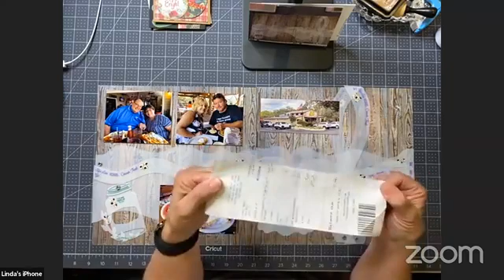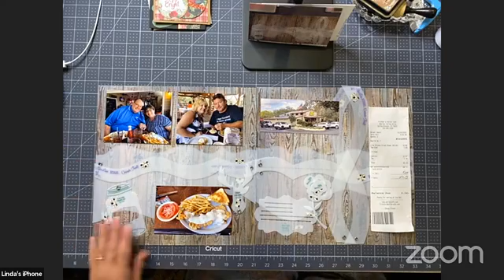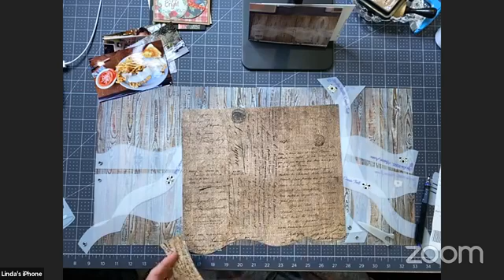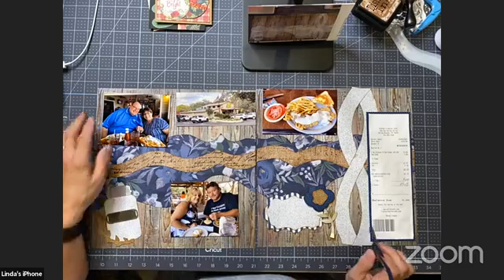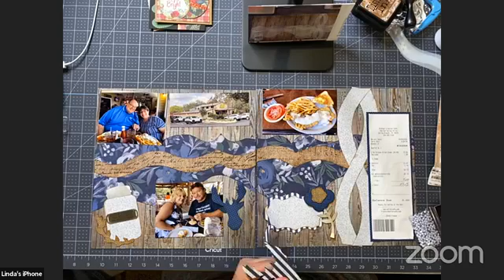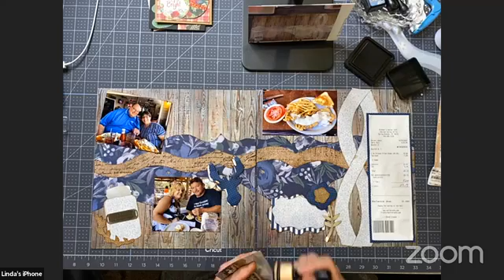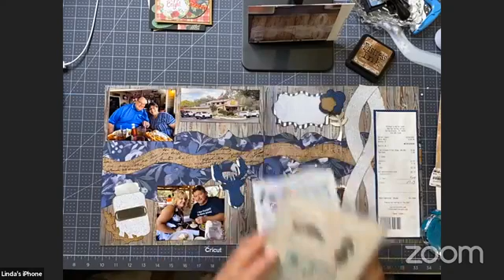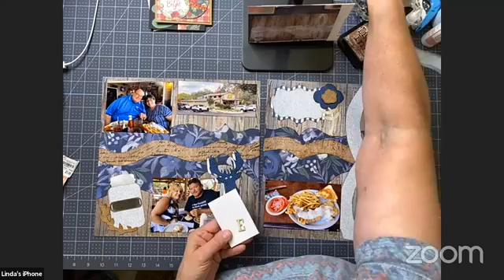Crop Night with Linda Hanson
Join Creative Partner Linda Hanson as she plays to create a project from start to finish. No sketch needed! We will simply invite play into the creative process, and we will discover together the limitless design possibilities.

Our Designer Templates were created as a tool to help inspire your creativity. The idea was that these simple, hands-on, visual tools would allow you the freedom to Play Your Way to Creativity without being afraid of making mistakes.

We developed a system, which we call the Play-to-Create System, which simplifies the process of scrapbooking and card-making through the use of our Designer Templates.

New to Kiwi Lane? Learn more about who we are and how to shop at kiwilane.com. If a Creative Partner referred you, please make sure to give credit where credit is due! On your first order, include their referred ID so that they get credit for your account.